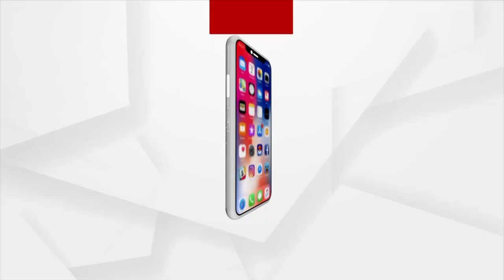ବଲାଙ୍ଗୀରରେ ବିଜେପିର ୧୨ ଘଣ୍ଟିଆ ବନ୍ଦ ଡାକରା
ମମିତା ମେହେର ହତ୍ୟା ଘଟଣାରେ ଉଠୁଛି ପଡୁଛି ସାରା ଓଡ଼ିଶା । କଳାହାଣ୍ଡି ପରେ ଆଜି ବଲାଙ୍ଗୀରରେ ବିଜେପିର ୧୨ ଘଣ୍ଟିଆ  ବନ୍ଦ ଡାକରା । ସକାଳ ୬ଟାରୁ ସଂନ୍ଧ୍ୟା ୬ଟା ପର୍ଯ୍ୟାନ୍ତ ବନ୍ଦ ପାଳନ କରାଯାଉଛି । ମନ୍ତ୍ରୀ ଦିବ୍ୟଶଙ୍କର ମିଶ୍ରଙ୍କ ବହିଷ୍କାର ଦାବିରେ ବିଜେପି ରଣହୁଙ୍କାର ଦେଇଛି ।